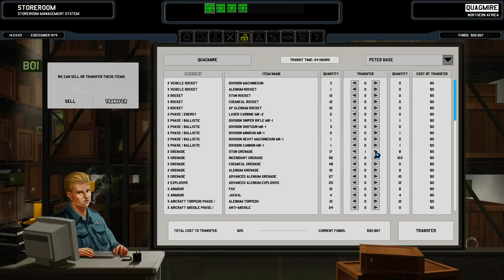X Division Developers Diary Part 40